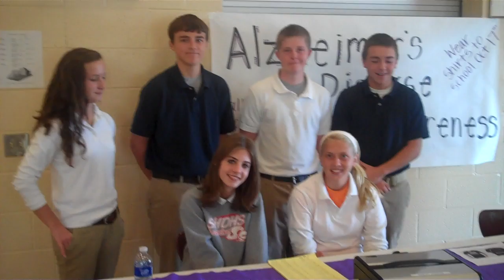SHDHS Crusaders STUCO Alzheimer's Awareness